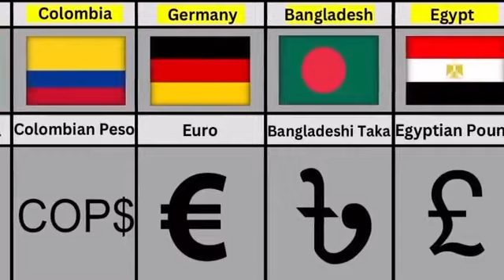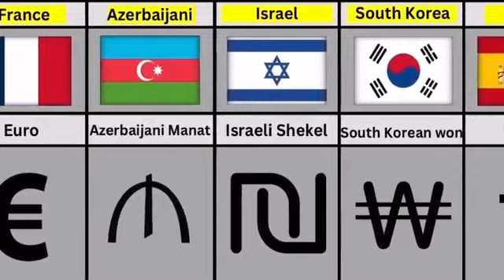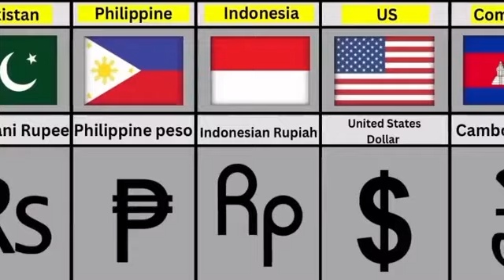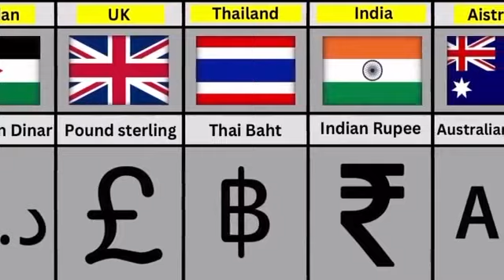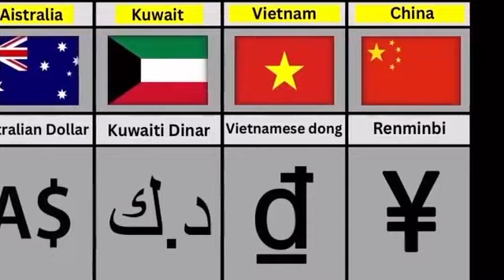Currency of all countries | Currency From Different Countries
In this video show Currency From Different Countries | Currency of all countries.